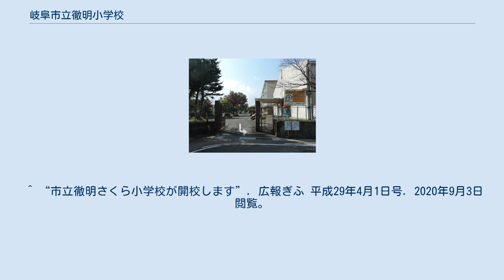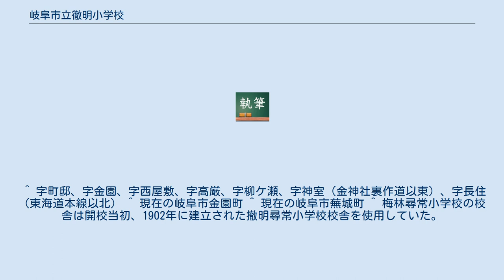岐阜市立徹明小学校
岐阜県の公立小学校_(廃止)
岐阜市立徹明小学校（ぎふしりつ てつめいしょうがっこう）は、かつて岐阜県岐阜市に存在した公立小学校。
 岐阜市の中心地（岐阜駅より約600m）に位置し、校名は瑞龍寺の塔頭の臥雲院に開校した寺小屋の「徹明塾」に由来するといわれている。
 校区の児童数減少を受け、2002年に岐阜市立小学校及び中学校の通学区域審議会により、「旧市内における岐阜立小学校及び中学校の通学区域のあり方について」の答申で木之本小学校との統廃合が提言された。
その後2017年に両校を統合した岐阜市立徹明さくら小学校の開校により閉校した。
 校舎は2021年4月に開校した岐阜市の公立の不登校特例校、岐阜市立草潤中学校に転用された。
 当校は1982年よりブラジル・カンピーナスの学校と姉妹校を提携し、交流が行われていた。
統合先の徹明さくら小学校でも交流は続けられている。
 ^ 学校規模適正化事業「市中心部の小中学校再編について」（岐阜市） ^ 岐阜市が不登校特例校21年4月開校方針（岐阜新聞2019年6月7日） ^ 不登校特例校名「草潤中学校」に岐阜市、21年開校（岐阜新聞2019年12月25日） ^ “カンピーナス市（ブラジル連邦共和国）”. 岐阜市. 2020年9月3日閲覧。
 ^ “市立徹明さくら小学校が開校します”. 広報ぎふ 平成29年4月1日号. 2020年9月3日閲覧。
 ^ 字町邸、字金園、字西屋敷、字高厳、字柳ケ瀬、字神室（金神社裏作道以東）、字長住（東海道本線以北） ^ 現在の岐阜市金園町 ^ 現在の岐阜市蕪城町 ^ 梅林尋常小学校の校舎は開校当初、1902年に建立された撤明尋常小学校校舎を使用していた。
 ^ 2012年に明徳小学校と統合され、廃校。